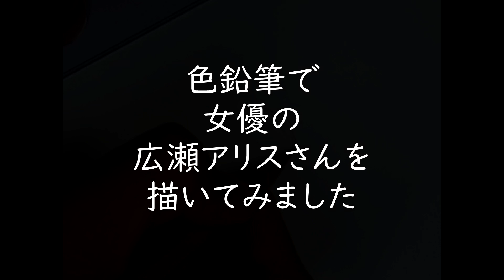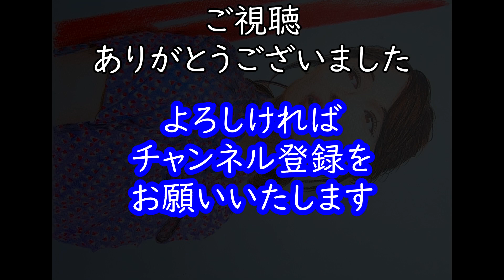描いてみた㉑【広瀬アリス】ジョージアのガンダムのコマーシャルなどで山田孝之のといいセリフ言う方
どうもこんにちわ
ぶんぶんと申します
本日は広瀬アリスさんを色鉛筆で描いてみました。
今回は紙を建てに使ったいつもと少し撮影方法と縦横を変えてみました
自主隔離中のため撮影場所（作画場所）を変更した際今回しかできないなと考えての手法になります
自宅に戻ったら前と同じ紙を横に使った作画になります
題材として広瀬アリスさんのモチーフがしっくり来たので、描かせていただきました。
よろしかったらご覧になって下さい